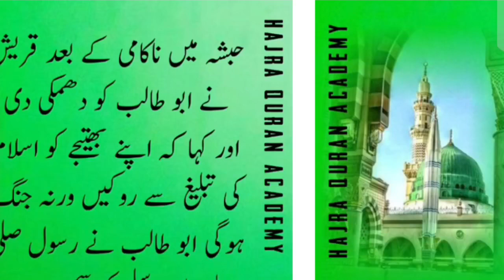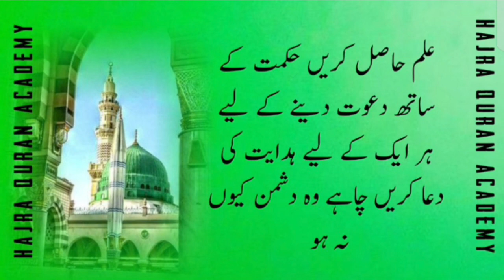lesson 7 Seert UN Nabiﷺ